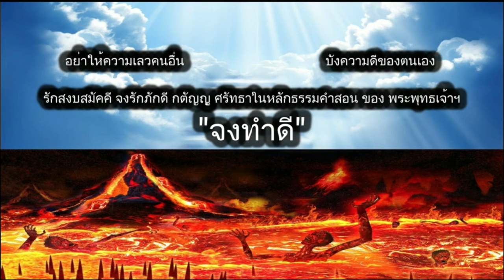ดูดวงรายวัน ผ่าดาววันนี้ 30/ส.ค/2567 ลัคนา12ราศี l หมอฤทธิ์ ผ่าดาว